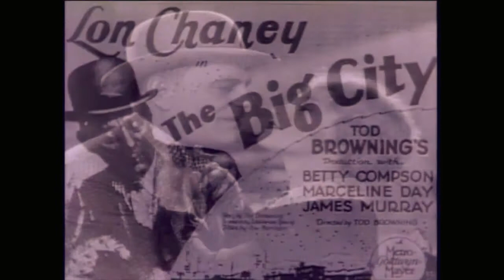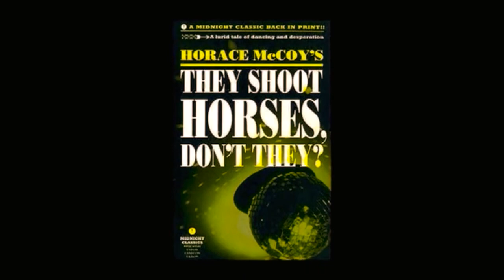Tod Browning: Movie Making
Hollywood Director: Tod Browning and his "FREAKS".